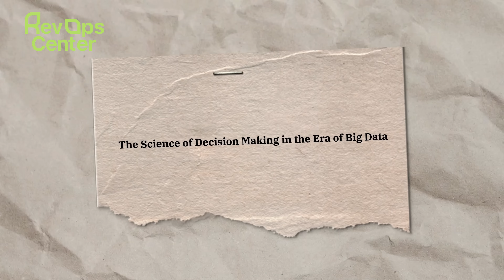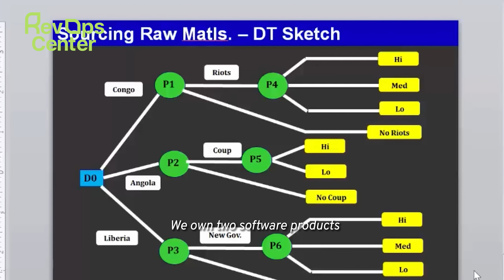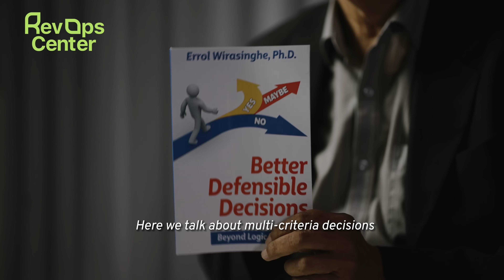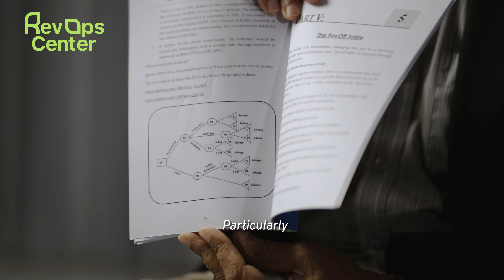The Science of Decision Making in the Age of Big Data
Make the most "optimum" decisions in critical functions of your life and organization